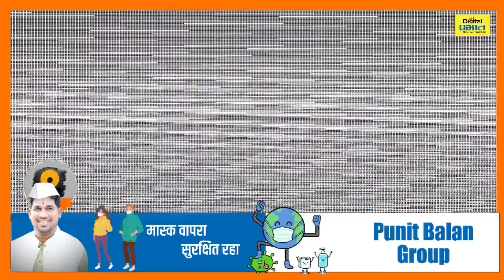Wari 2020। महाराष्ट्राच्या लाडक्या गायिका डिजिटल प्रभातवर...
आषाढी एकादशी निमित्त महाराष्ट्राच्या लाडक्या गायिका सावनी रवींद्र आणि कार्तिकी गायकवाड डिजिटल प्रभातवर...